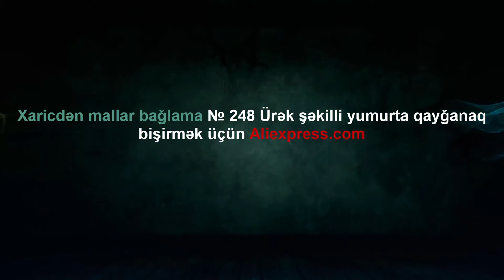Xaricdən mallar bağlama № 248 Ürək şəkilli yumurta qayğanaq bişirmək üçün Aliexpress com